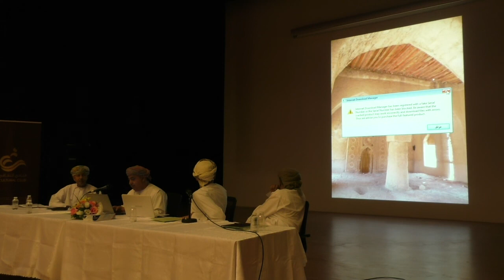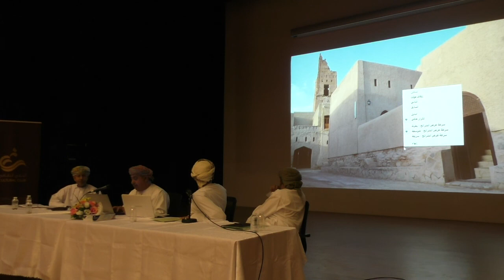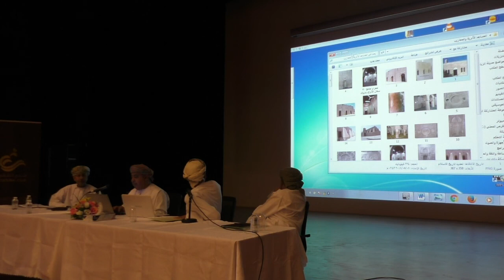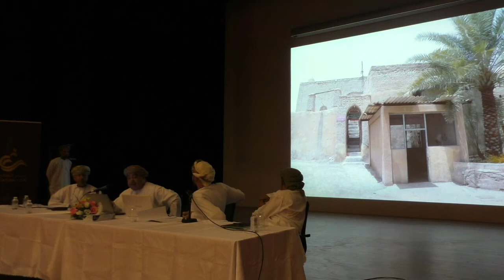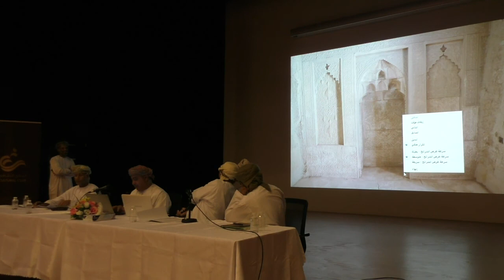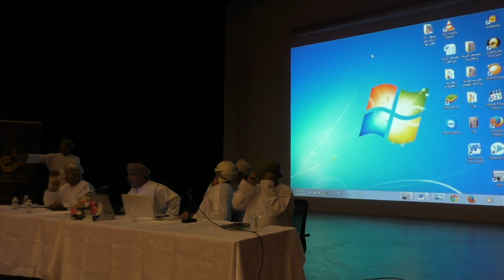النقَّاش عبدالله بن قاسم الهميمي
ندوة: النقَّاش عبدالله بن قاسم الهميمي
أ. سماء عيسى
أ. محمد الحضرمي
أ. زكريا الهميمي
يدير الندوة: أ. هاشم الشامسي
النادي الثقافي
في مركز نزوى الثقافي